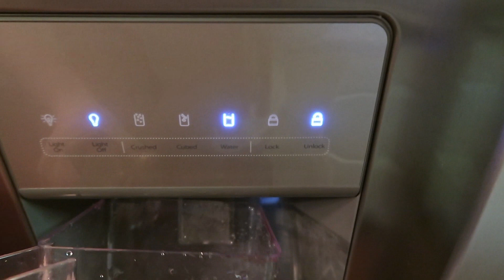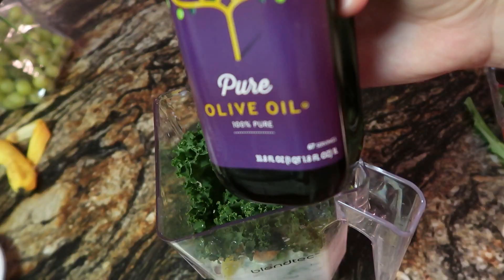Making Blenderized food for tube feeding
Today Leon colors on his tablet and John plays games with Leon.

Song titles: Smile ; Beyond the line ; Sunny

THE SONG USED DURING 3:14-3:49 IS TITLED 'BEYOND THE LINE' AND I HAVE WRITTEN PERMISSION FROM THE LICENSED OWNER BENSOUNDS.COM TO USE THIS SONG IN MY YOUTUBE VIDEO HERE IS A LINK TO THE SONG